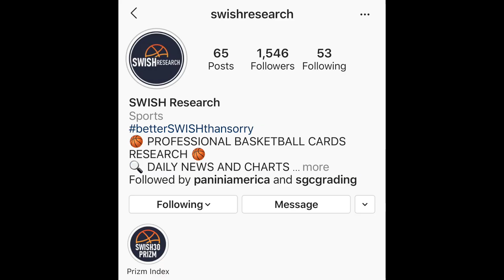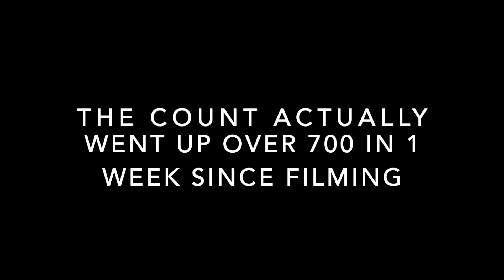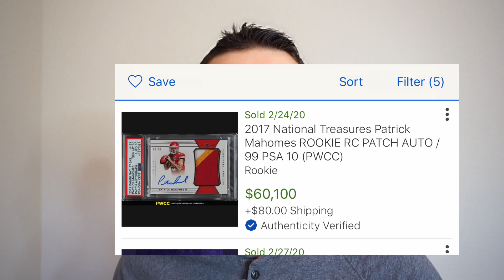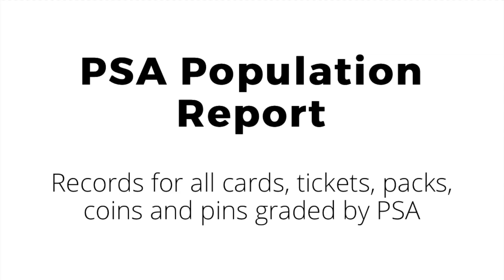The Panini Sports Card Crash?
Is there a Sports Card Crash Coming? 2020 has seen the producing of thousands and thousands of rookie cards. At what point will valuable rookie cards such as Zion Williamson and Ja Morant be worthless?
We discuss it all here and what you can do to make sure your cards aren’t part of the next Sports Card Crash.